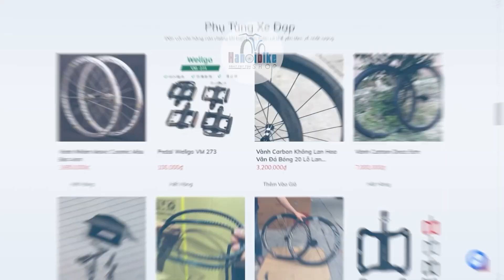Cặp bánh carbon đùm ceramic siêu trớn vision mentron 55 0337497984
CÁCH THỨC MUA HÀNG:
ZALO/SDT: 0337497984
- chất liệu: carbon 1k
- hub ceramic smith
- lan hoa 20/24 lan hoa
- sủ dụng vỏ ruột rời
 Giá :12.6 t